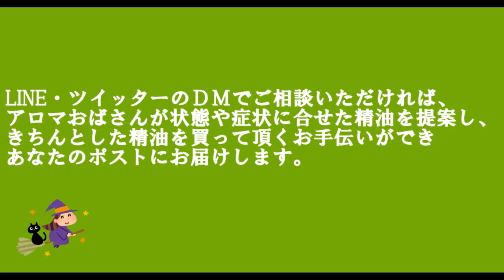アロマおばさんの精油解説 シトロネラ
今回は虫除け・殺菌に効果的なシトロネラについてです。
シトロネラ　10ｍｌ　1500円（税抜）

♦サブチャンネルスタッフ山田のITチャンネル

♡アロマおばさん＆スタッフ山田チャンネルLINEアカウント(商品購入・相談・スマホ相談）↓